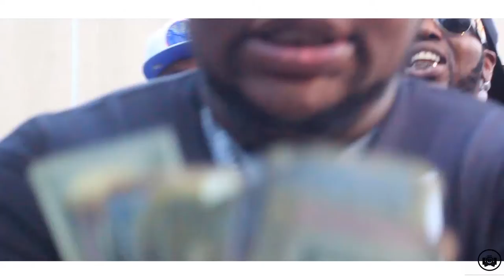CAKE BOY CHEEZE feat KING PIB & FATBOY SSE "ROLEX" dir. by TOMMY CANNONVILLE